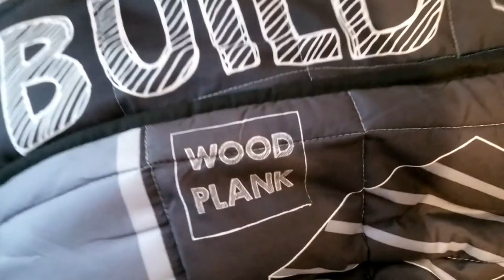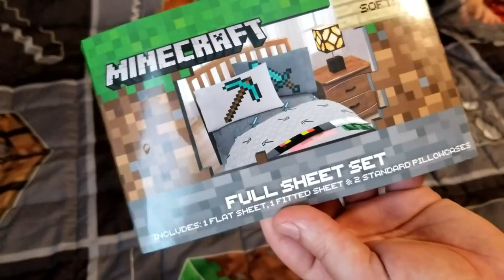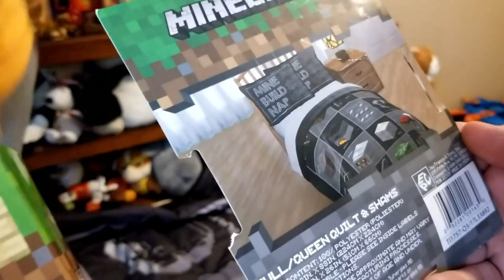Extreme Rare Blind Bag Hunt on Minecraft Bed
Extreme Rare Blind Bag Hunt on Minecraft Bed: minecrafttoysSweetie Fella Aleks is ready to build epic creations with his new Minecraft Sheet Set. This Minecraft sheet set features cool blue-tones in a fun graphic print - the flat sheet features a diamond pickaxe print, while the fitted sheet has an epic diamond sword print. The pillowcase features both the diamond pickaxe and sword on either side, letting Sweetie Fella Aleks choose how he wants to sleep. Sweetie Fella Aleks loves curling up in these sheets to have dreams about epic adventures in a world full of blocks. In the mean time Sweetie Fella Aleks opens PIXAR Blind Bag. We are looking for an extremely rare car.

★★★ ↓ ↓ ↓ click FOR more ↓ ↓ ↓ ★★★
ROBLOX Games Gaming TIME